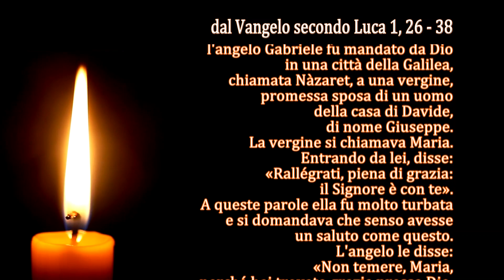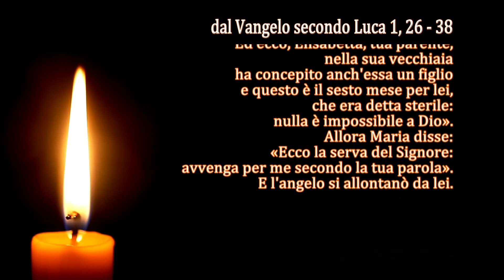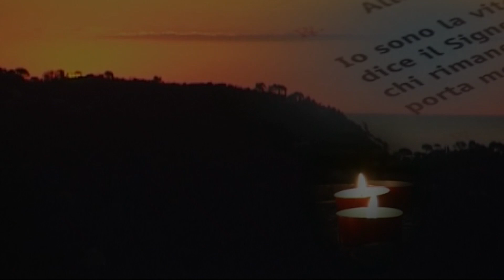La Parola del Signore - Il Vangelo del giorno - 21/08/2023